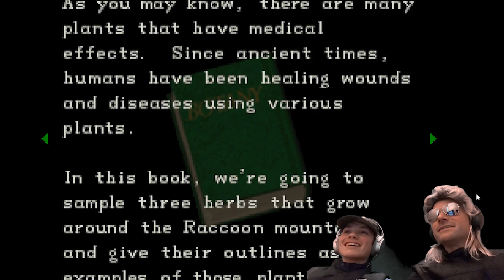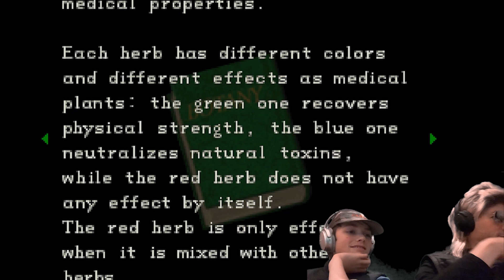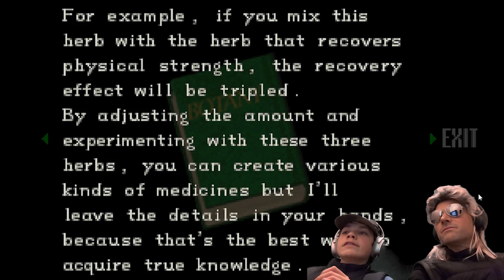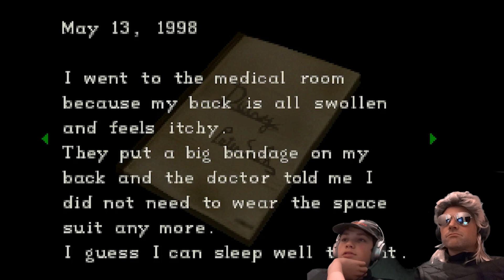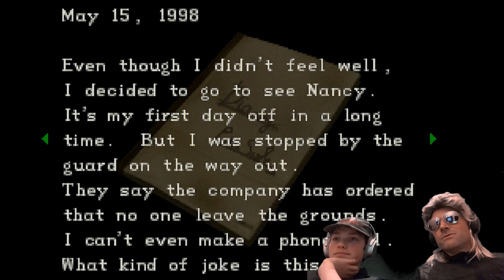HALLOWEEN SPECIAL! | RESIDENT EVIL 1 JILL | EPISODE 3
The original Albert Wesker (my dad) and I continue our spooky adventure through the mansion in Resident Evil. From tigers to spiders, from journals to urinals, this is a Halloween special you won't want to miss!